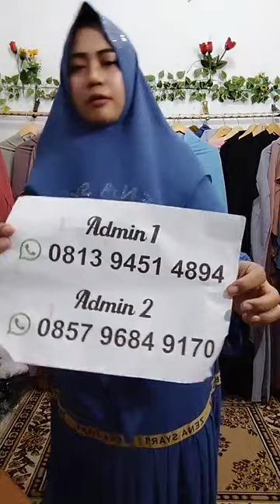GAMIS MODEL SYARI BUAT LEBARAN 2023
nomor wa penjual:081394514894